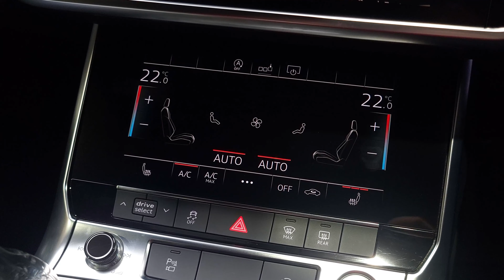Audi A6 50 TDi